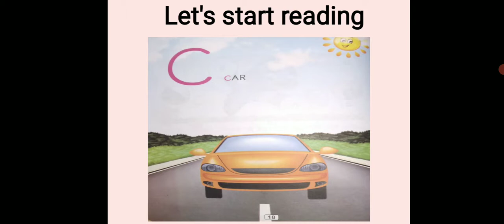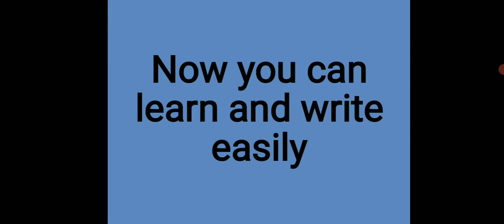English class Play group Alphabet letter "C"